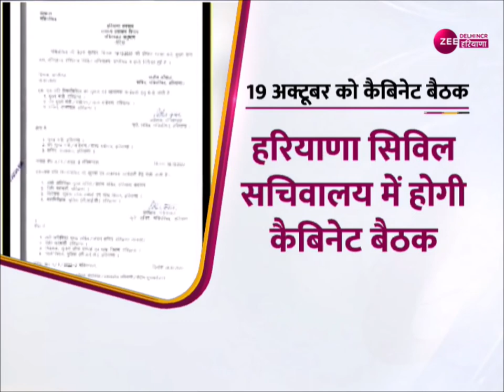चंडीगढ़-19 अक्टूबर को होगी हरियाणा कैबिनेट बैठक,हरियाणा सिविल सचिवालय में होगी कैबिनेट बैठक